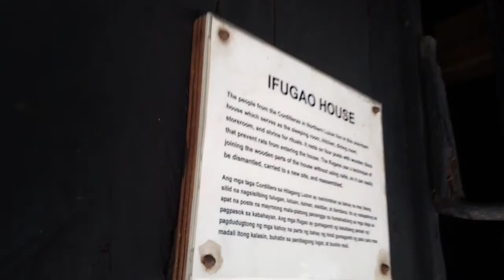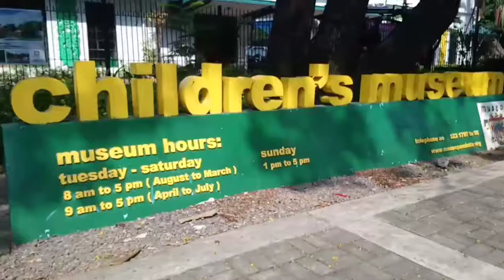Museo Pambata | Binisita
Museo Pambata , Engineering Dept.
Inayos ang nagbabarang drainage.